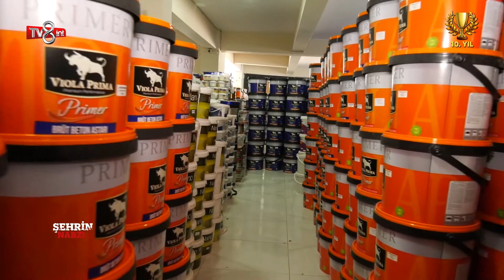YÜKSEL BOYA - HTY YÜKSEL MÜŞAVİRLİK - EC TASARIM MİMARLIK - TV8int - ŞEHRİN NABZI